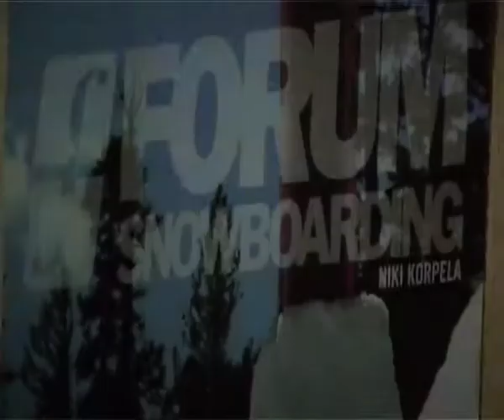FORUM FOREVER VIDEO PREMIER in Rostov boardshop "Konveyer"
Thirtieth November Friday in the Boardshop Konveyer was Premier the new snowboard video Forum - Forever. Nothing and even cold wether not able to prevent this event. More then 50 people visit Boardshop, that look this video. Also, on this premier every may drink free glintvine,
that to be warmed.